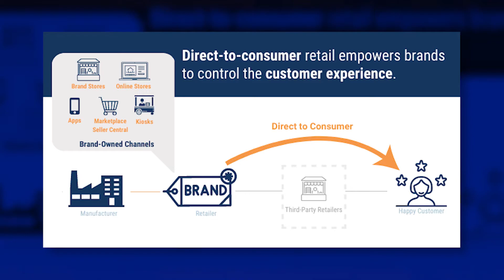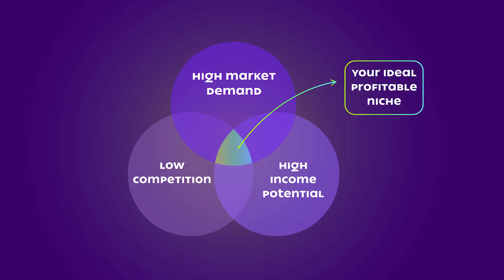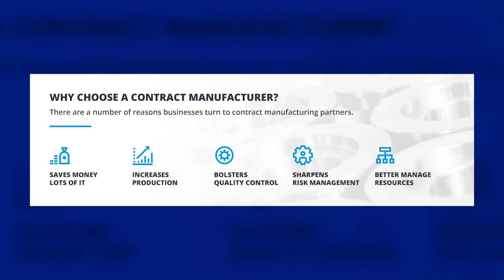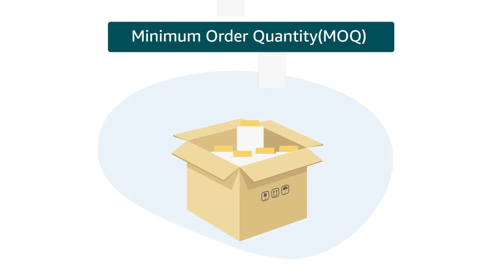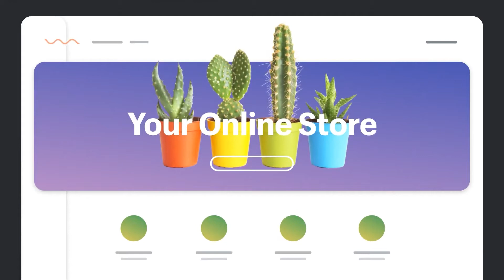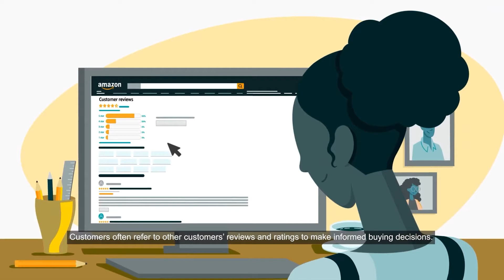How to Build a D2C brand in 2022 ? | Mama earth, beardo, ustraa , Lenkskart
In this video, we will understand how we built a D2C brand from 0 to 20 crore in 1 year in 2021 in the male wellness category.

Timestamp of this video
1:05 What is a D2C brand?
2:38 How do choose products?
5:14 Where to manufacture them?
7:41 Where to sell?
9:15 How to sell?

1. I make reels on business and startup (@navdeep_redefine)

2. LinkedIn if you want to connect professionally